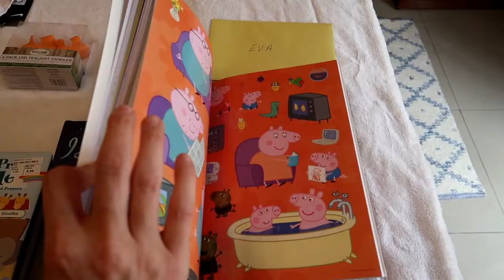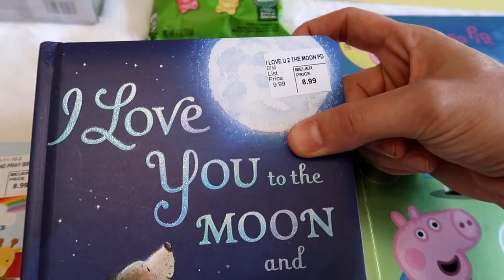2017 TWO YEAR OLD GIFT IDEAS! | Eva's Birthday Gifts | 7. 22. 17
Hey Everyone, here is a short videos about the items Eva, our two year old, is getting for her Birthday. I hope this videos gives you some ideas for your little ones and please know all of the items are not a must! This time in children's lives  is very special and really there isn't anything more special than spending time with loved ones.

Real Quick - I plan to film her party and her opening the gifts! Just wanted to let you all know.

Check out my home page for more detail About Me and the content I'll be posting in the future!

Items found online are listed:

**BABYBJORN Smart Potty - Pink

**Little Tikes Easy Score Basketball Set - 3 Ball

**Step2 Little Helper's Shopping Cart-Pink

**Playmags 32 + 6 Piece Junior Set

**Cutegirl Cosmetics Pretend Play Makeup Kit. Designer Girls "Polka Dot" Essential Bag Set

**Melissa & Doug Condiments Set (6 pcs) - Play Food, Stainless Steel Caddy

**Melissa & Doug Stir and Serve Cooking Utensils (7 pcs) - Stainless Steel and Wood

**Melissa & Doug Stainless Steel Pots and Pans Pretend Play Kitchen Set for Kids (8 pcs)

**OshKosh B'Gosh Hydra Girl's and Boy's Bumptoe Sandal

**Girls Make Up Toy Pretend Play Cosmetic Set Includes Electric Hair Dryer, Electric Hair Straightner, Curling Iron, Hair Brushes, Mirror And More Brand New In Box

**MATTEL Mega Bloks Big Building Bag, Pink, 80 Piece